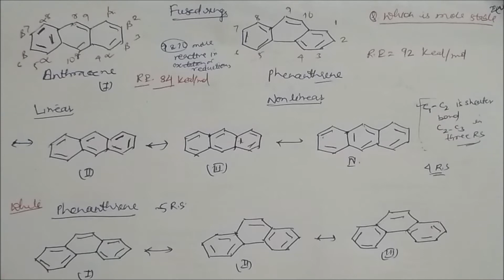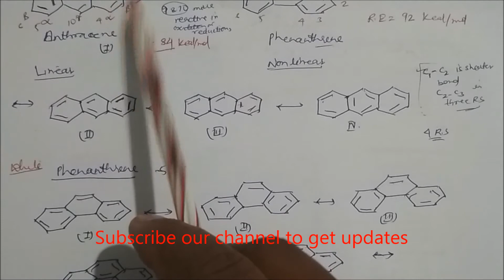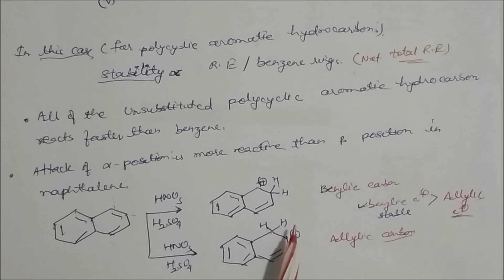Resonance energy with Examples -GOC LN -12:- CLASS XI CHEMISTRY NEET IIT JEE